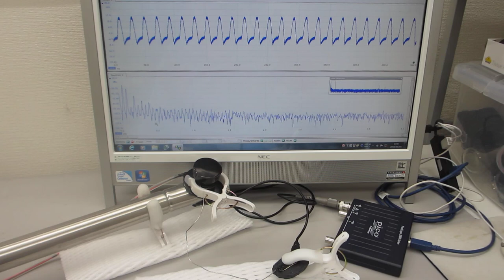超音波プローブを利用した振動計測に関する基礎実験（超音波システム研究所）